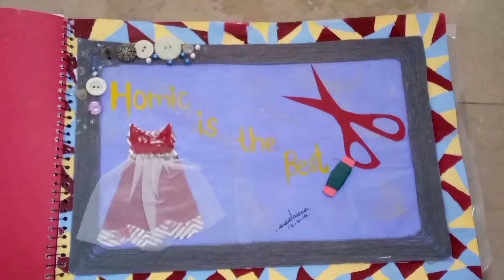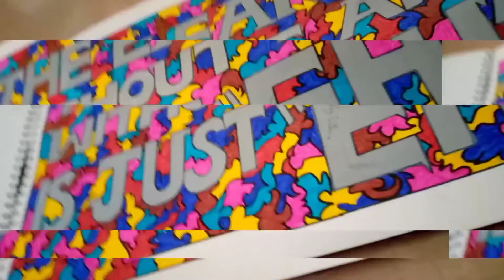My Art assignments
Art assignments
Art work by Aish